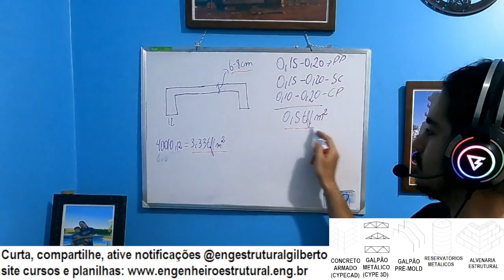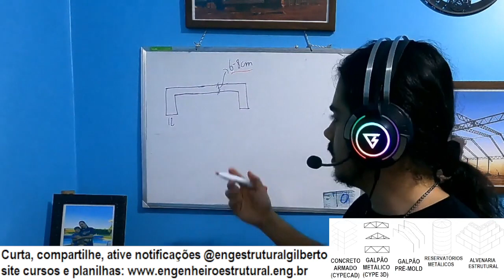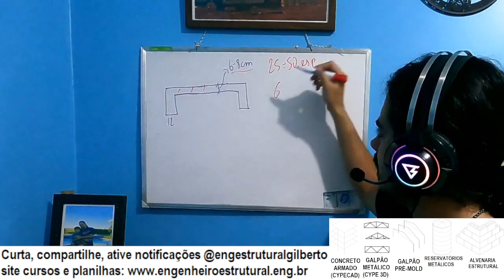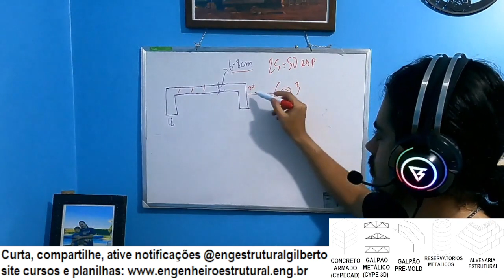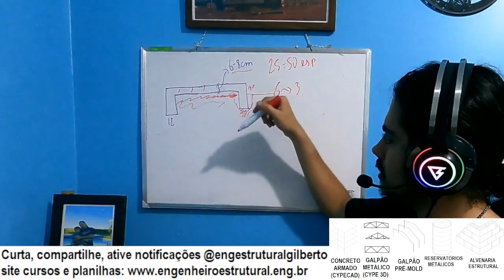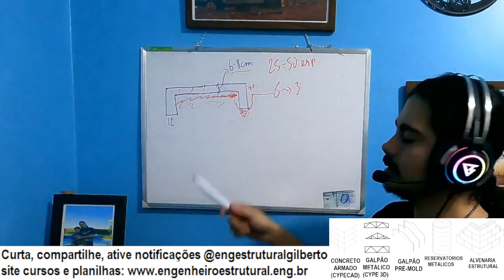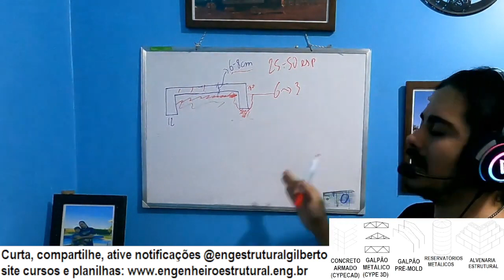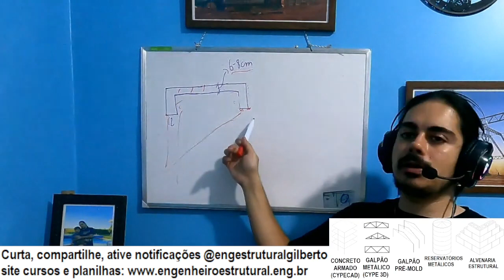Por que piso pode ser dimensionado apoiado no solo mas viga baldrame não Eng Estrutural